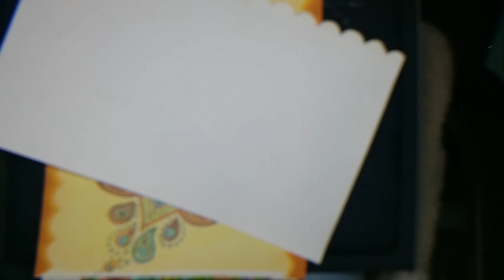Panpastel och mallar